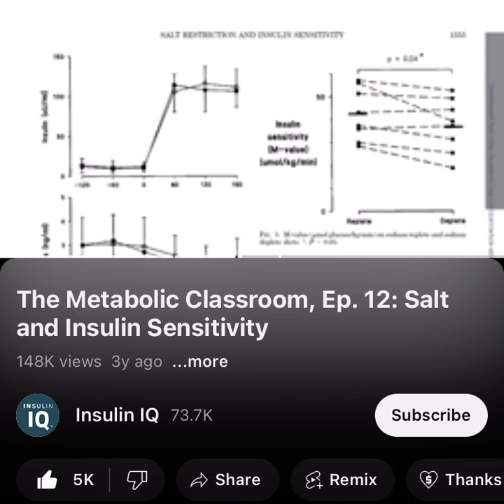Review of study showing that subjects had higher insulin resistance from sodium depletion alone.